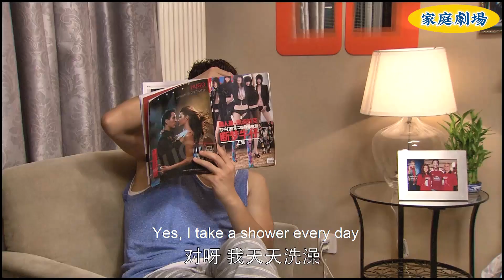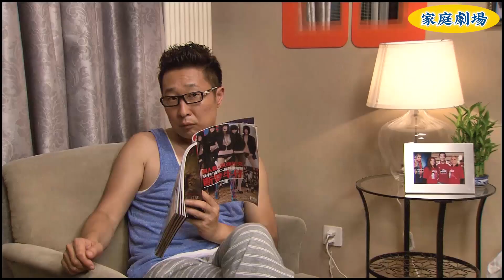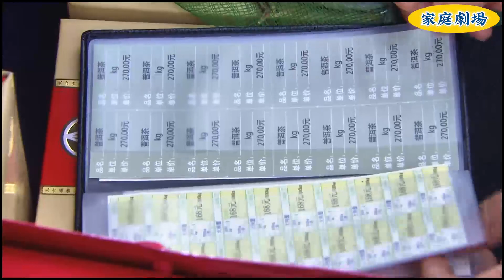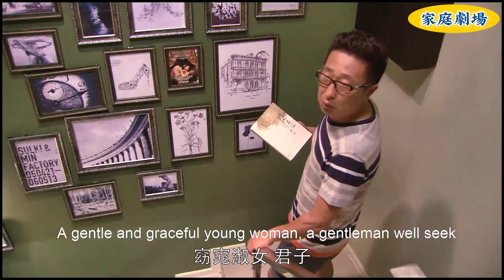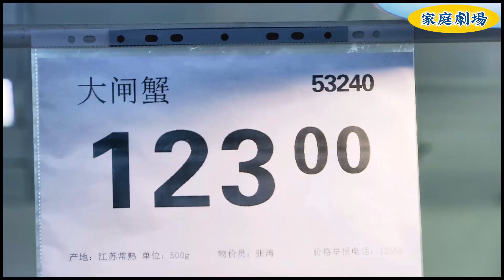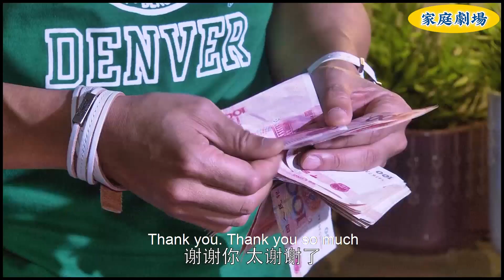【Full Movie】小姑看不起二婚嫂子，逼她主動離開，哥哥霸氣護妻，將她痛罵一頓